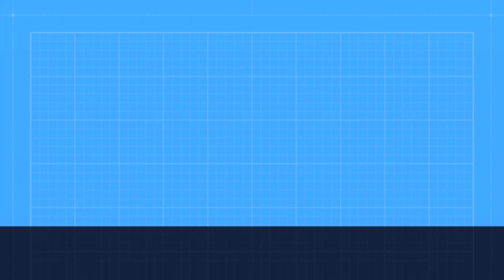Chula Chula song (Pst Bet)- Young Truth f.t Jozi Secrets x Sxks x Iris x Twaalish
Namibian rapper/producer Young Truth has stabbed up the game and introduced his latest single Chula Chula which has been dedicated to the newly promoted PST BET Eeshoke Chula Chula Football Team, the rapper featuring various Namibian and South African artist's on this song which promotes diversity, unity and inclusivity